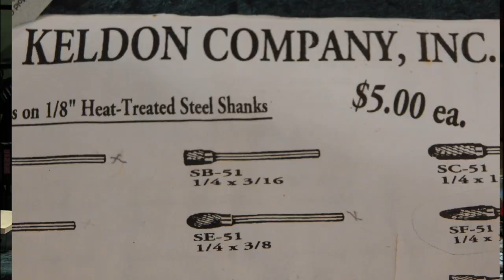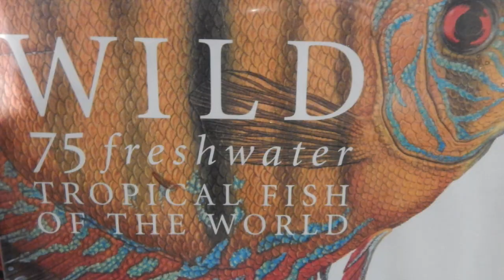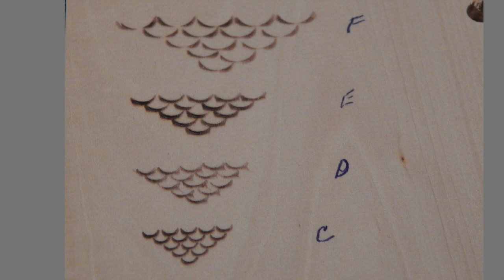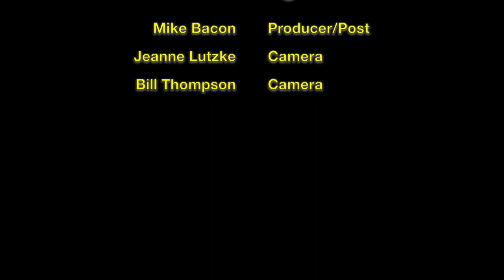Whittlin' Time 95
Stan Luben discusses the tools he uses to carve fish.